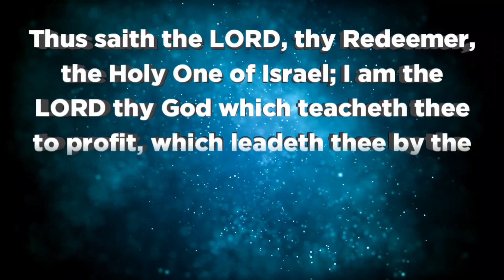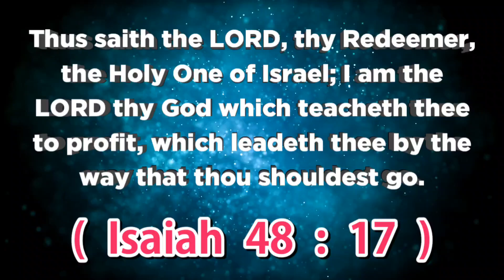இன்றைய வசனம் (05.09.24 ) - TodayBibleVerse indraiyavasanam todaybibleverseintamil @ON தமிழ்